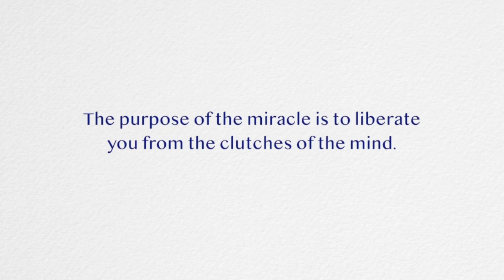L012 - Physical Miracle: Sri Amma Bhagavan Paduka Got Stuck To Devotee's Face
Dear Families, ❤️Here is a classified catalog of this channel, each link is a playlist, which contain several videos with the same subject.

M - Awakening & Enlightenment & Journey Into Oneness

U - Miracles Happen In Seeker's Life

    UA - Success & Wealth Miracles

    UB - Healing Health Miracle

    UC - Saving Life From Dangers Miracle

    UD - Healing Relationship Miracle

    UE - Academic Exams Miracle